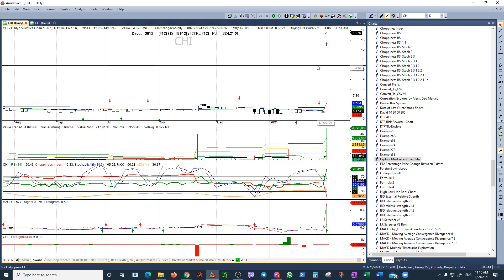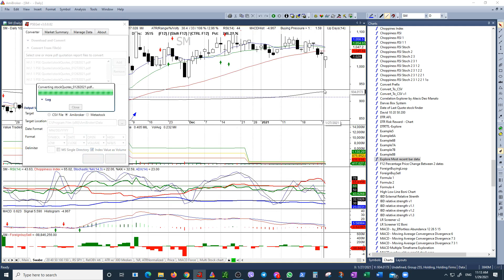2021 01 29 11 09 47 Amibroker Deleting specific date of data on all symbols